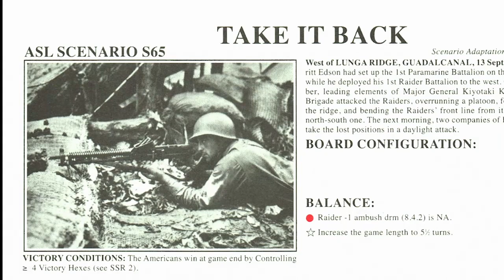Advanced Squad Leader - WAR ROOM Operations: S65 Take it BACK!!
Solo replay and IN GAME analysis of S65.
Based on our pregame dissection of the Scenario card, we conduct our gameplan accordingly.

Bear in mind that during the game key concepts and certain calculated risks MUST be understood and taken in every game of ASL.
Your Comments are 100% invited!

0:00 Pregame changes and considerations that you MUST take heed.
11:00 Turn 1
22:12 Turn 2
1:12:00 Turn 3
1:38:45 Turn 4
2:00:40 Turn 5 End of Game

POST your comments, they will be read.